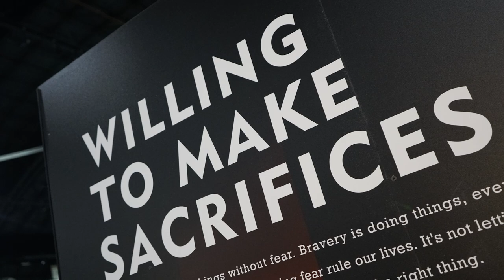Women in the Air Force Heather Penney Interview Part 1(NMUSAF)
Known for flying a ramming mission to prevent United Airlines Flight 93 from reaching Washington, D.C. during the September 11, 2001 terrorist attacks.

On September 11, 2001, American lives changed suddenly when hijackers took control of four civilian aircraft, targeting major American locations, including the World Trade Center and the Pentagon. With a fourth hijacked plane still in the air, First Lieutenant (later major) Heather Penney of the 121st Fighter Squadron of the Air National Guard and her commanding officer, Colonel Marc Sasseville (later Lieutenant General), took to the sky in their F-16s. The duo received one-way orders to stop United Airlines Flight 93 as it headed towards Washington, DC. Armed with shoot to kill orders, but no weapons, they were on a suicide mission with full intention of ramming the Boeing 757 in order to protect national security. After sweeping the DC airspace for over an hour, the pilots learned the passengers had forced the aircraft down in a Pennsylvania field.

Interview Via Zoom at the National Museum of the U.S. Air Force December 2020.